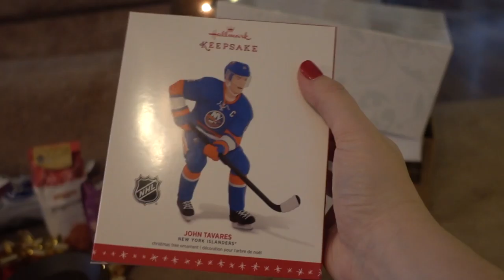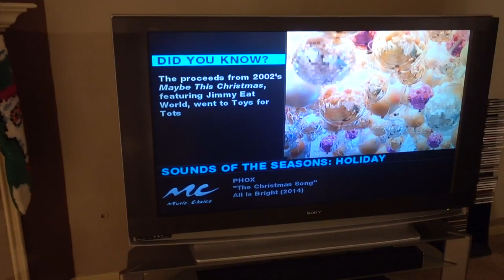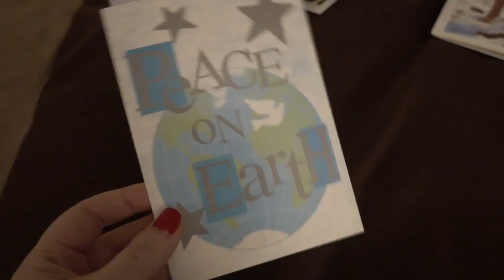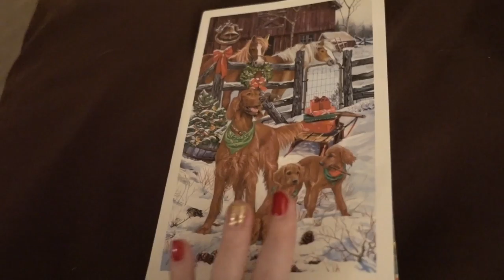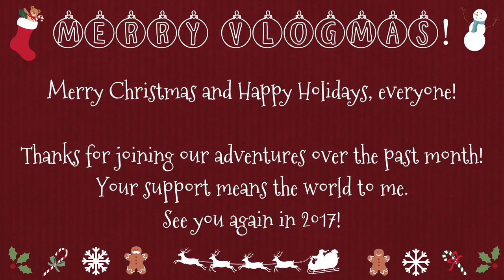CHRISTMAS DAY FUN, MY CHRISTMAS HAUL, AND GOODBYE TO VLOGMAS 2016! | VLOGMAS DAY 25 (12-25-2016)!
VLOGMAS DAY 25 - It's the final day of Vlogmas 2016! Then it's time for sad goodbyes as we close out another great year of Vlogmas. Thanks for joining my adventures in 2016! I'll be back with more fun in 2017!

It's VLOGMAS time! For the second year in a row,  I will be uploading daily vlogs from December 2-December 26th!

Want to try Hello Fresh? This code will give you $40 of your first box, and I'll get $20 off my next box as well! It's a win-win!

Send mail or Christmas cards to:
DiscoLiz